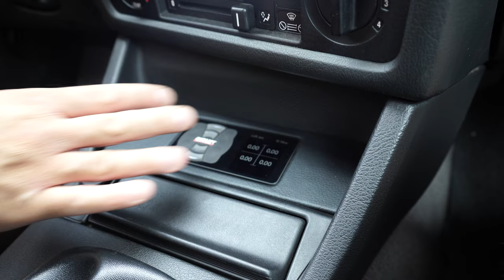BMW E30 AIRRIDE | AIRLIFT Performance | 4K |PEPPERGROUNDS